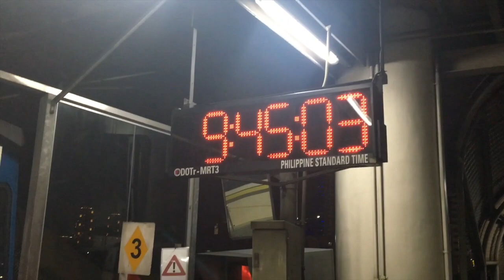2 BEAUTIFUL Filipinas😃Have LA UNION Vacation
Beautiful Filipinas, Neneng and Bebe leave from Manila to go to the northern Luzon province of LA Union to visit family. Neneng also learns to ride an electric scooter but what will the results be!!!

If this channel has helped you and you wish to support it please contribute

To travel to the Philippines or S-E Asia use Tee Lee Travel wherever you are in Australia. Ring Sam now

To get a visa for your Filipina to come to Australia please contact Chris, Australia wide service